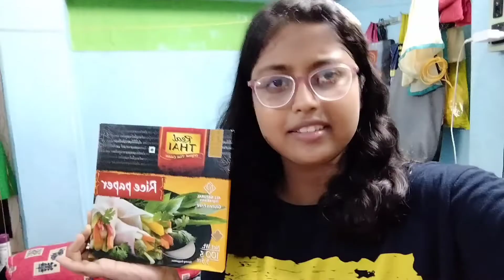let's make fun with rice paper 😉